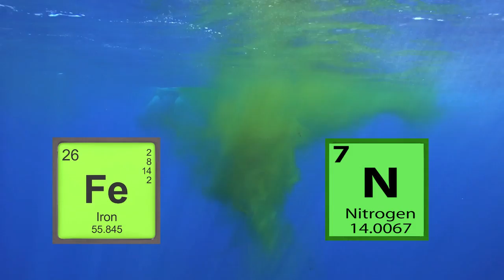How Whales Change Climate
Think whales are just ocean giants? Dive deeper and discover their astonishing role in reshaping our climate. Unveiling a hidden ocean mystery where each whale is not just a majestic animal, but a key architect in the health of our planet. How do these leviathans hold a secret to keeping the climate in balance? Embark on a journey beneath the waves to unravel the untold story of the ocean's mightiest guardians.

Sustainable Human is a 501c3 non-profit whose mission is to examine the underlying stories that give rise to the environmental, social, and economic crises of our time and offer new stories that help humanity to live in harmony with each other and the biosphere.

Academic Sources:
Stephen Nicol et al, 2010. Southern Ocean iron fertilization by baleen whales and Antarctic krill. Fish and Fisheries, vol 11, pp 203–209.
Kakani Katija and John O. Dabiri, 2009. A viscosity-enhanced mechanism for biogenic
ocean mixing. Nature, Vol. 460, pp 624-627. doi:10.1038/nature08207
Joe Roman and James J. McCarthy, 2010) The Whale Pump: Marine Mammals Enhance Primary Productivity in a Coastal Basin. PLoS ONE vol 5 no 10, pp 1-8. doi:10.1371/ journal.pone.0013255
Daniel G. Boyce, Marlon R. Lewis and Boris Worm, 2010. Global phytoplankton decline over the past century. Nature, Vol. 466, pp591-596. doi:10.1038/nature09268
Steve Nichol, 12th July 2011. Vital Giants: why living seas need whales. New Scientist, No.2820.
Trish J. Lavery et al, 2010. Iron defecation by sperm whales stimulates carbon export in the Southern Ocean. Proceedings of the Royal Society: B. Vol 277, pp 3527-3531.
doi: 10.1098/rspb.2010.0863
James A. Estes, et al, 2011. Trophic Downgrading of Planet Earth. Science, Vol 333, pp 301-306. doi: 10.1126/science.1205106